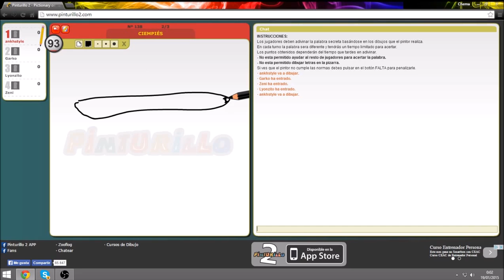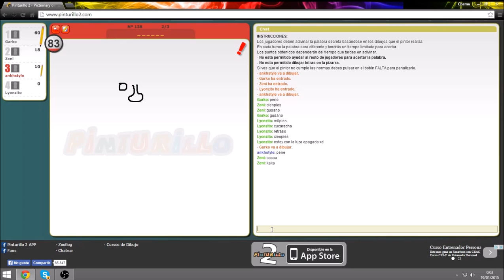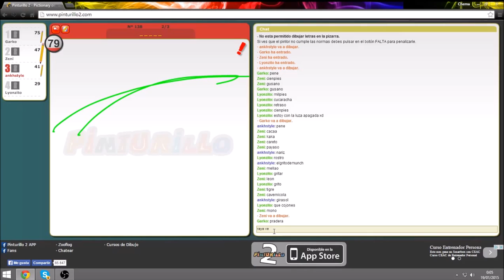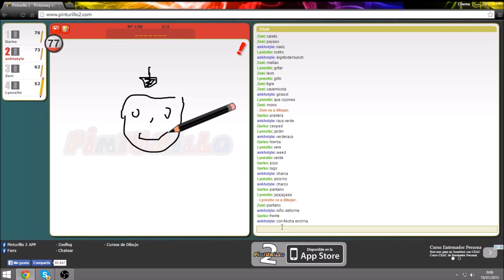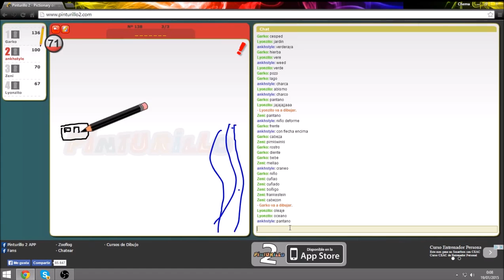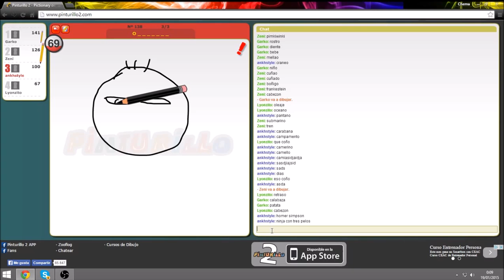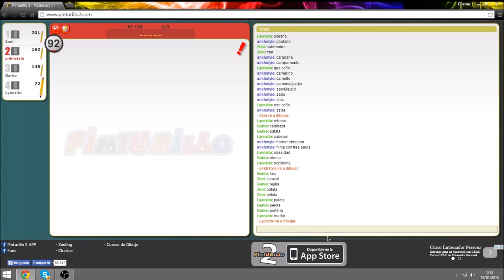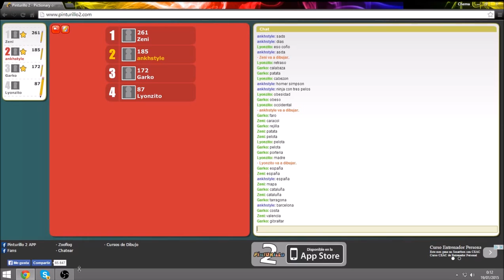Pinturillo Extreme!!! Esto esta OP!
Buen juego este del pinturillo..jajaja